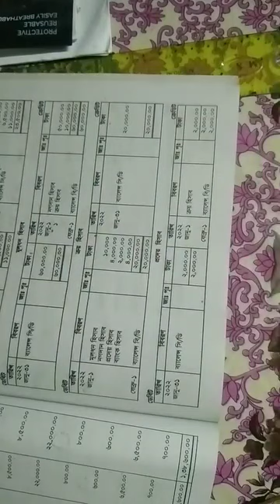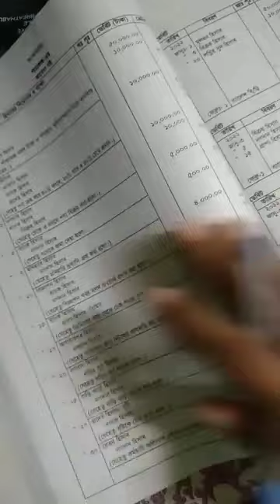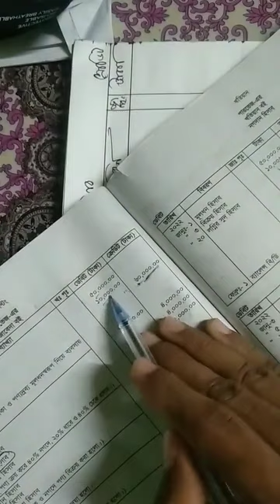দুইঘরা নগদান বই || পর্ব-০৩ || Polytechnic Accounting 2022 probidhan